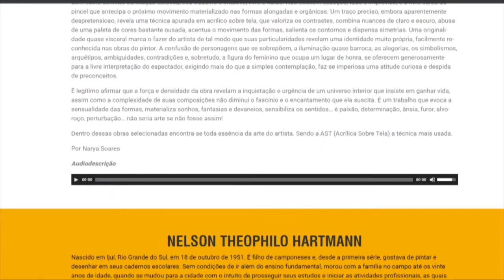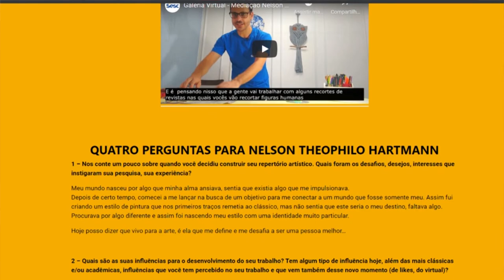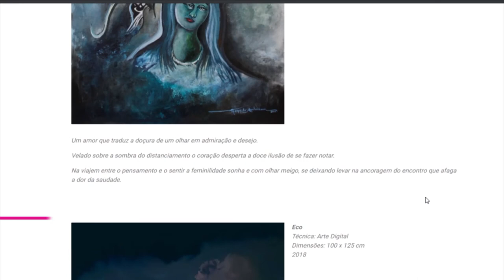Estação Cultura Drops - Sesc Virtual - 03/05/21